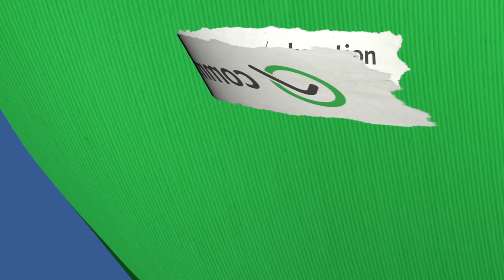Teen Voices: Friendships and Social Media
Lots of middle schoolers use social media to connect with friends, share pictures, and stay up to date. But, is everyone ready to handle the distractions that come with social media, or the pressure to share constantly and always be connected? In this video, you'll hear what teens have to say about these issues, and you can think critically about how social media affects your own relationships.